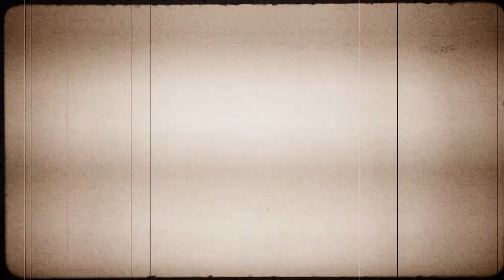Feather's First Intro! - Overcooked! 2 (Part 6) | SMF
It's a high stakes game of Frogger.

A new threat has arisen and it’s time to get back in the kitchen to stave off the hunger of The Unbread! You’ll knead to work together (or against each other) to get the highest score in chaotic local and online multiplayer. Journey across a brand new overworld map by land, sea and air. Get cooking in new themes ranging from sushi restaurants, magic schools, mines and even alien planets. Travel the land cooking up a range of new recipes that are sure to cater to any tastes, including sushi, cakes, burgers and pizzas. Travel through teleporters, across moving platforms and save time by throwing ingredients across dynamic kitchens that shift and evolve. Some kitchens even whisk your chefs away to new locations.

Overcooked 2 is a cooperative cooking simulation video game developed by Team17 alongside Ghost Town Games, and published by Team17. It was released for Microsoft Windows, Nintendo Switch, PlayStation 4 and Xbox One on August 7, 2018.